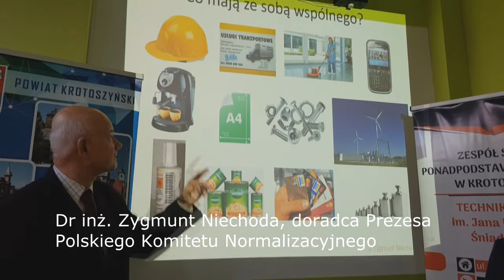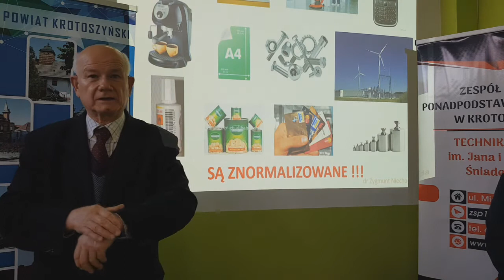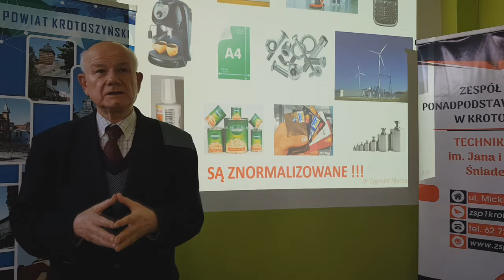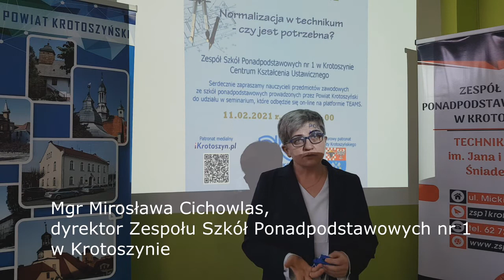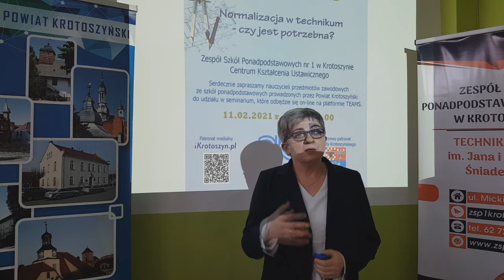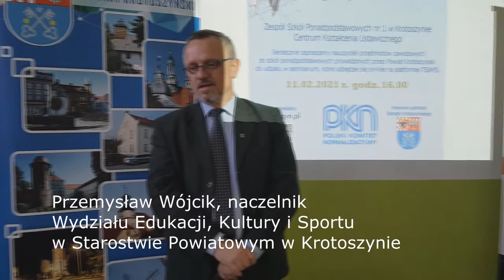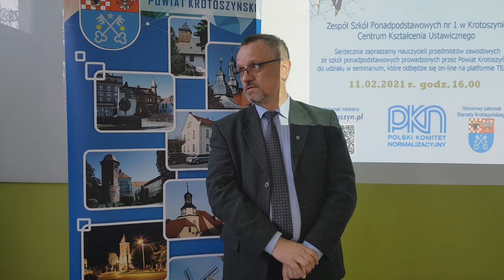"Normalizacja w technikum - czy jest potrzebna?"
11 lutego, w Zespole Szkół Ponadpodstawowych nr 1 w Krotoszynie odbyło się seminarium zatytułowane "Normalizacja w technikum - czy jest potrzebna?" Wykład poprowadził dr inż. Zygmunt Niechoda, doradca Prezesa Polskiego Komitetu Normalizacyjnego.